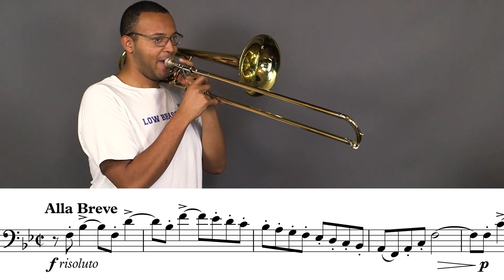2021-2022 FBA Concert (Florida) Trombone Technical Exercise Alla Breve Voxman Selected Studies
Low Brass U Merch!!!

Join the Low Brass U Discord server!

Trombone: Edwards T-396A

Mouthpiece: Denis Wick 5BL Classic Series

Microphones: Audio Technica AT4080

Recording Interface: Focusrite X2P

Cameras: Canon C100 with 24mm F2.8 Lens
Canon T4i (current model linked) with 50mm F1.4 Lens